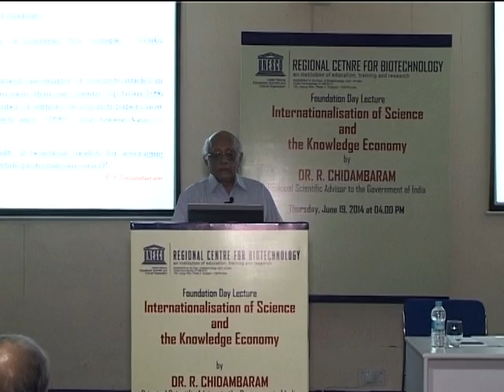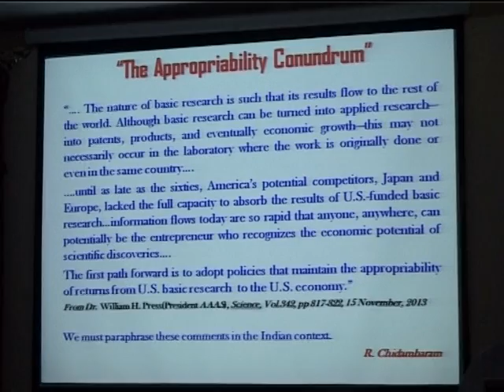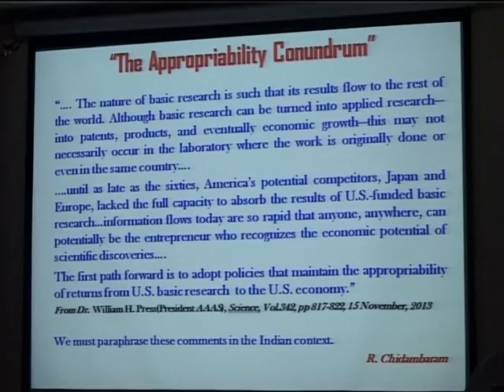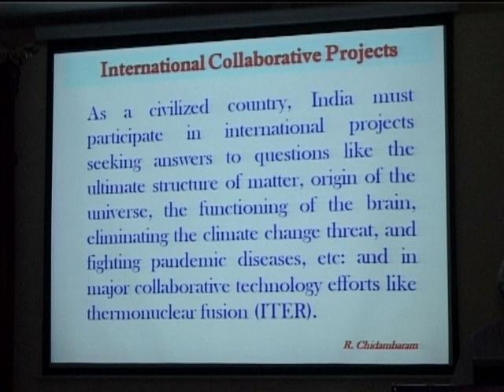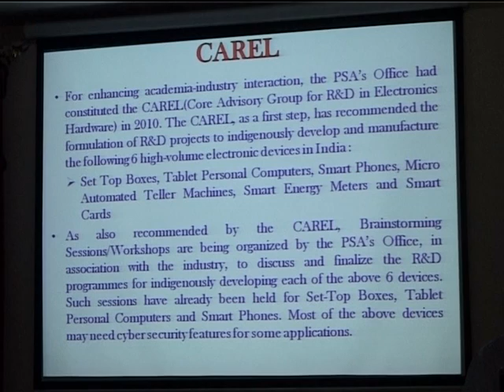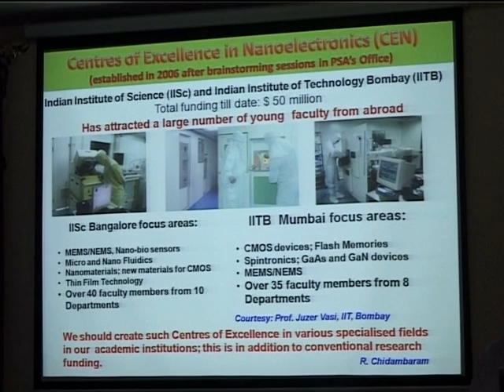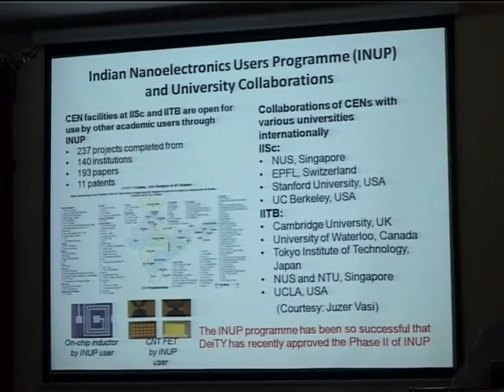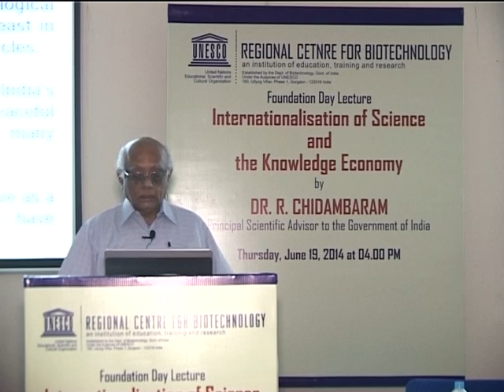Regional Centre for Biotechnology - Foundation Day Lecture - Part 1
Regional Centre for Biotechnology (RCB), an institution of education, training and research established as a bilateral agreement between Department of Biotechnology and UNESCO celebrated its Foundation day Lecture on June 19 2014. Padma Vibhushan Dr. R. Chidambaram, Principal Scientific Advisor to Prime Minister, Government of India delivered lecture on Internationalisation of Science and the Knowledge Economy. The event also marked the presence of Sh. S Sinha, Advisor, Department of Biotechnology and other distinguished luminaries from the field of science and technology from NII, THSTI and RCB